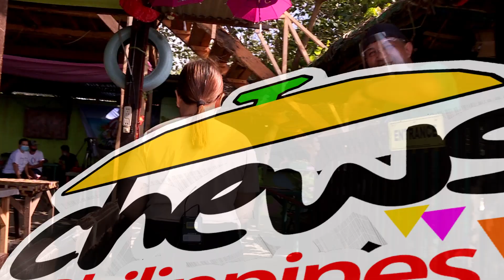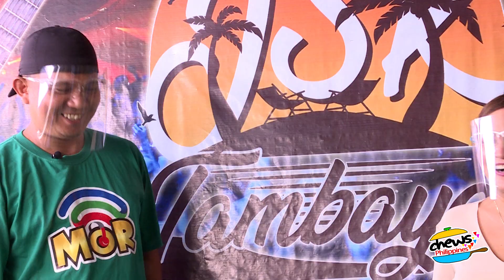Chews Philippines Ep 6 - Chews sa Tuslob-Buwa Cebu!